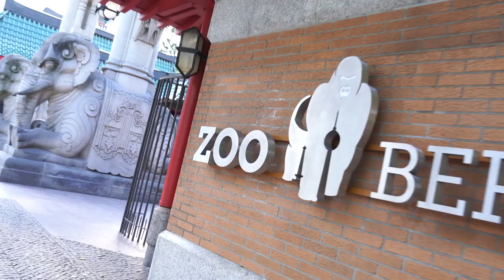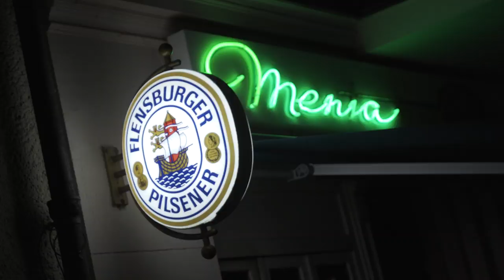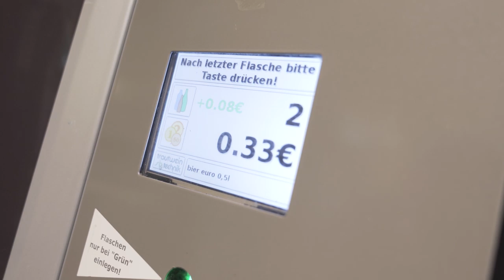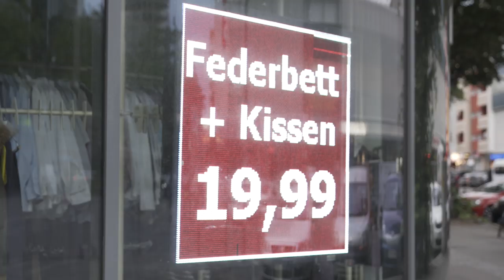Berlin; TOUR de BERLIN ; Berlin I Love You ; Берлин днём и ночью; German holidays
Кажуть Берлін - місто контрастів) Правду кажуть. Живе вдень та вночі , дивує, шокує, надихає. Мій блог про те, що варте уваги і роздумів у цій європейській столиці. Сподіваюсь ваша зустріч із Берліном буде приємною.

Відео створене Volume_View Production (@vvproduct),
cameraman - Віталій Зубрицький

Дякуємо за допомогу - Денис Жарков та "green people studio"